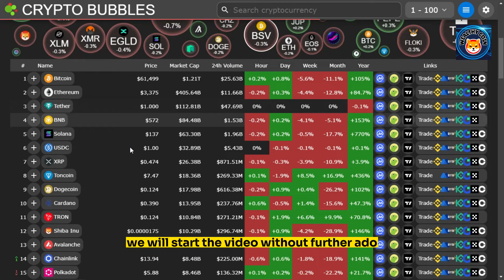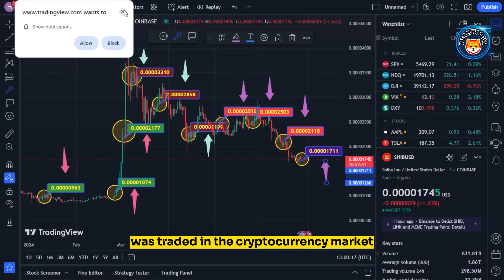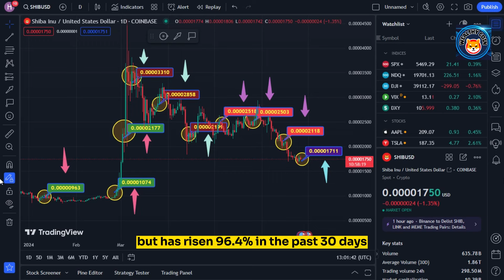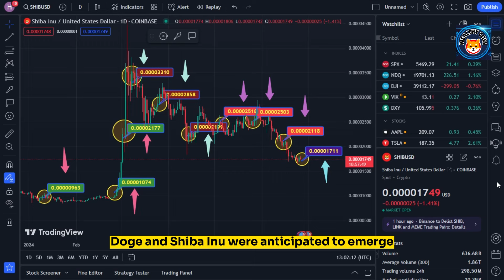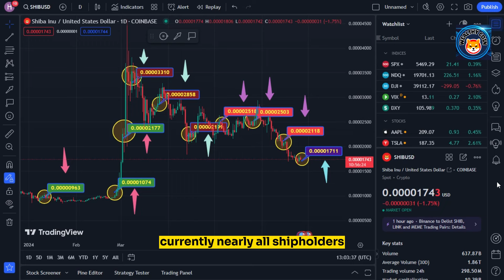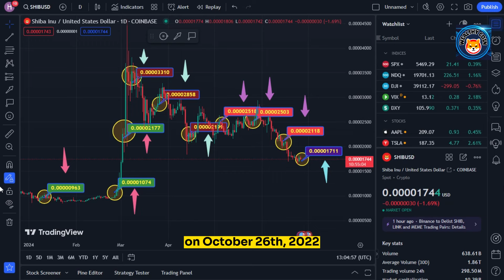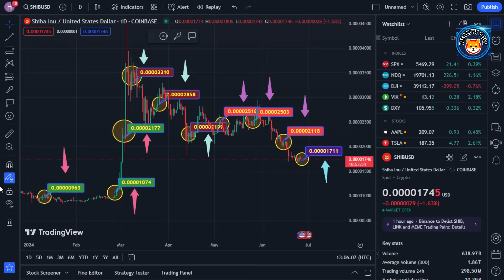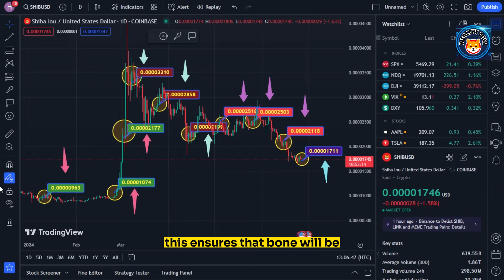THIS BILLIONAIRE DISCLAIMS HIS DAILY TRILLIONS OF SHIBA INU BUYING! - TODAY'S SHIBA INU COIN NEWS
Dropshopping Shopify,
Dropshopping,